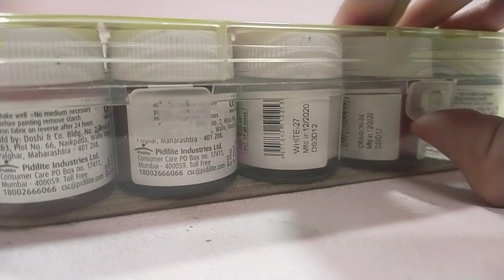Whirl of koi / acrylic painting process ft. Isomars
Heyaaaa!!!

Finally we crossed 400 subbies!!! I'm so happy ❤ So this video is on acrylic painting process. I really like koi fishes and painting them always felt so therapeutic ✨ it seems like they came from the fantasy world. After spending so many days I finally decided to paint them.
About the dessk easel, canvas and painting knives... I got them from Isomars. Talking about my personal experience, I like their every product, from brushes to the canvas ☁

Hope you'll like the process as much as I did (ok I need to control my emotions and stop writing here)
Stay safe, Stay pretty

~Mini Cloud

\(0^◇^0)/